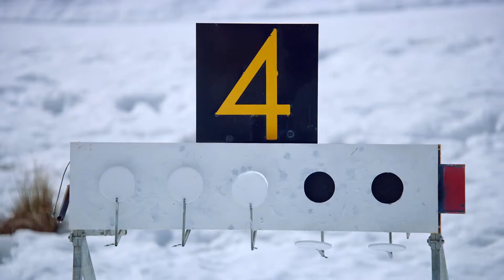金妍兒 SK telecom 2018年冬季奧林匹克運動會 冬季兩項篇 廣告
2017  김연아   SK텔레콤 연아와함께2018평창응원하기 바이애슬론편